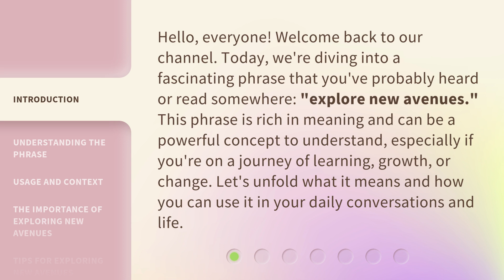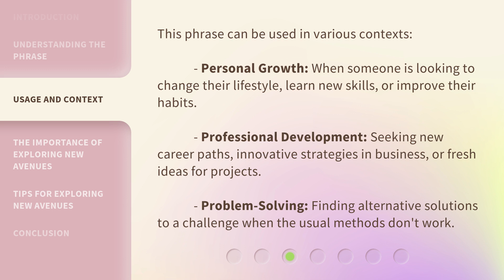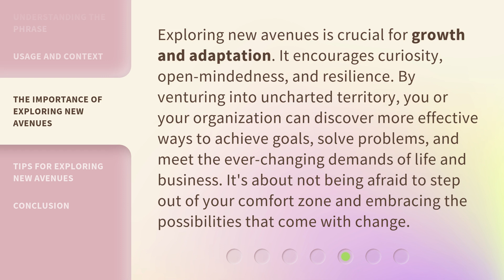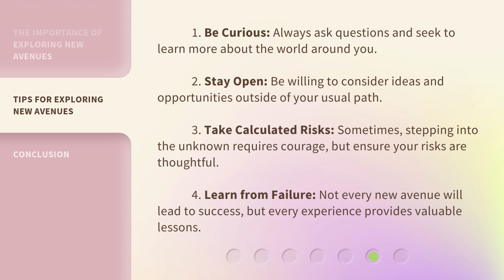Exploring New Avenues: Unlocking Opportunities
Unlocking Opportunities: Exploring New Avenues • Join us on a journey of exploration as we unlock new opportunities and discover exciting possibilities in uncharted territories. Get ready to expand your horizons and seize the moment!

00:00 • Introduction - Exploring New Avenues: Unlocking Opportunities
00:36 • Understanding the Phrase
01:13 • Usage and Context
01:57 • The Importance of Exploring New Avenues
02:28 • Tips for Exploring New Avenues